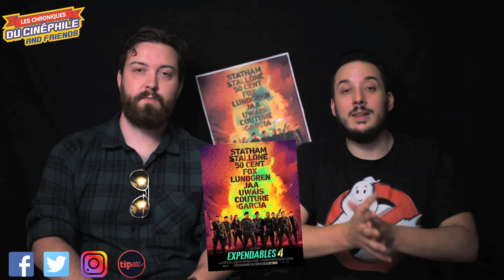LCDC - Expend4bles (feat Pierre-Alexandre Vitry)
Chronique critique sur la sortie du quatrième volet d'une saga qui aurait pu être légendaire, mais qui rapidement est tombée dans la caricature, voir ici, une sortie de vide créatif, "Expend4bles"